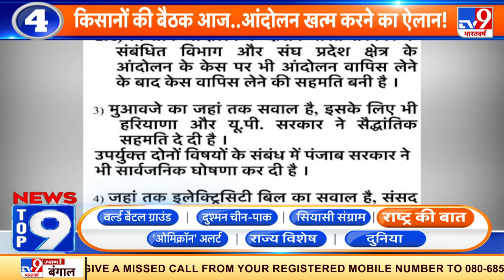News Top 9 राष्ट्र की बात : धर्म बदलने वालों को आरक्षण का लाभ नहीं मिलना चाहिए- Dhal Singh Bisen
लोकसभा में कल मांग उठी की धर्मांतरण करने वालों को आरक्षण का लाभ नहीं मिलना चाहिए. बीजेपी सांसद निशिकांत दुबे ने झारखंड में लालच देकर धर्मांतरण का मुद्दा उठाया तो वहीं सांसद Dhal Singh Bisen ने एमपी में धर्मांतरण के मुद्दे को उठाया और कहा कि धर्म बदलने वालों को आरक्षण का लाभ नहीं मिलना चाहिए.